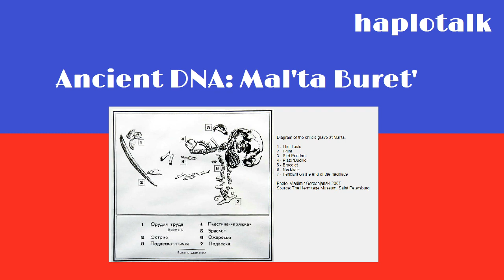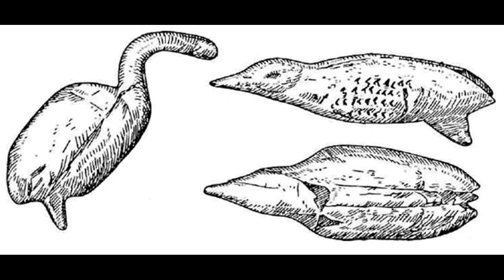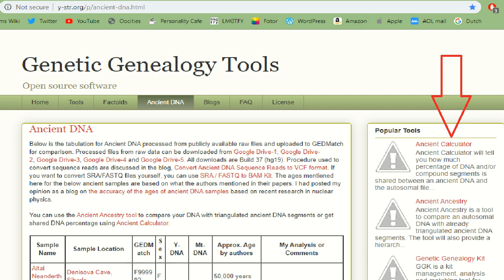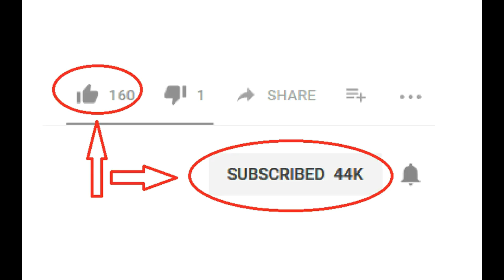Ancient DNA:Mal'ta Buret' (E0020)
Sources:

The Mal'ta - Buret' venuses and culture in Siberia
by Mikhail Mikhaylovich, Laura Anne Tedesco, M.M. Gerasimov, Vera Salnitskaya, et al.,

Images courtesy of the Hermitage Museum, St. Petersburg, Russia, and The Siberian Times.

Boy's Skeleton In Siberia Raises New Questions About First Americans
by Keith Randall
November 20, 2013

How to compare your DNA with ancient DNA sources on GEDcom and using the Ancient DNA Calculator

About: The sound of a baby crying. its actually my son.. he is hungry, and we are waiting in the drive through for food. hes not to patient lol
Title: Baby Crying
Uploaded: 06.12.09
File Size: 1.42 MB
Downloads: 269336

About: Sound of a pickaxe striking rock while person mines. sound mining pick, mining a rock was actually requested by matthew.
Title: Pickaxe
Uploaded: 01.19.10
Recorded by Benboncan
File Size: 3.7 MB
Downloads: 51419